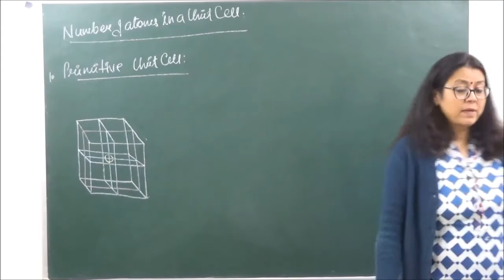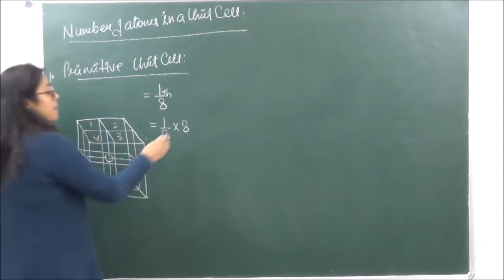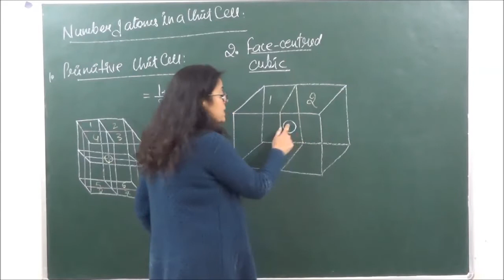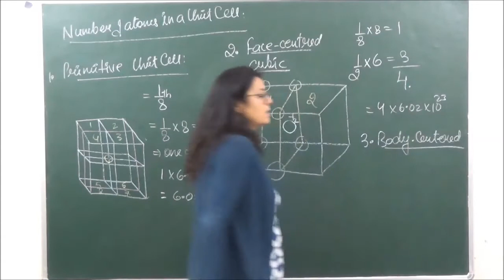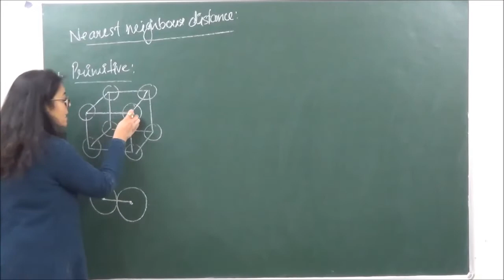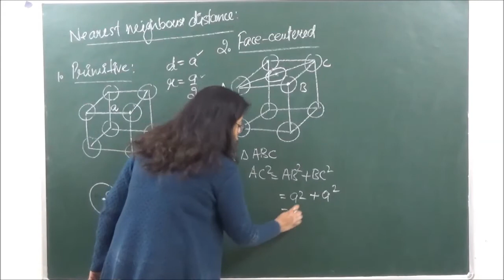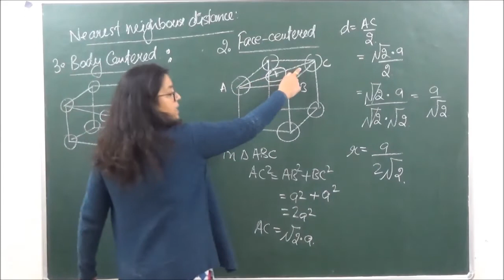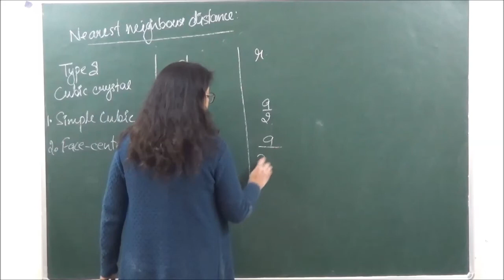XII 1.3 Number of constitute particles